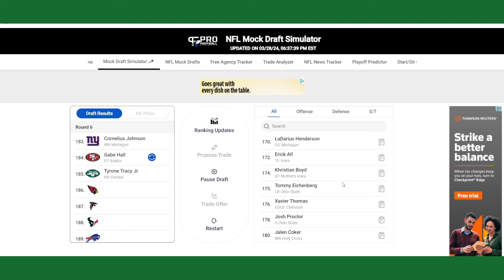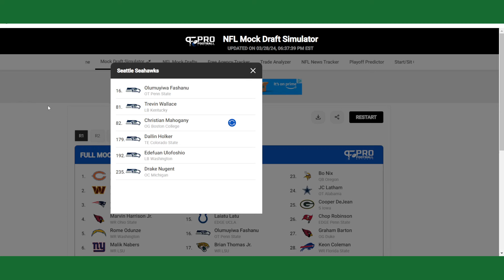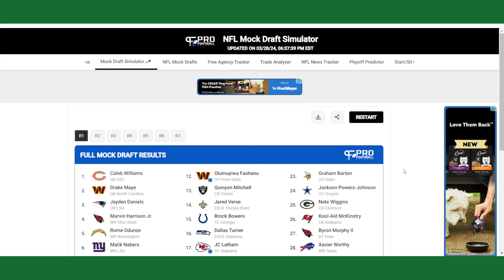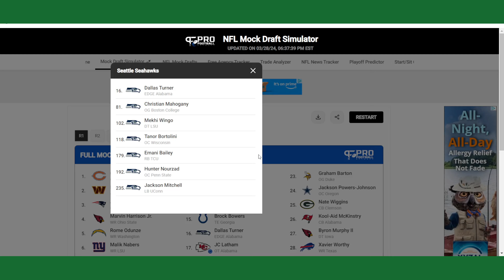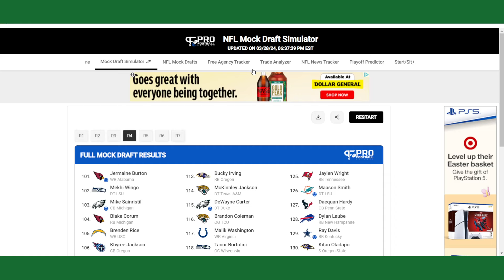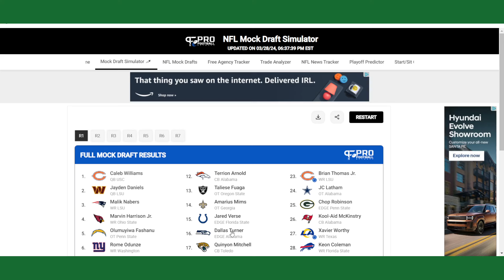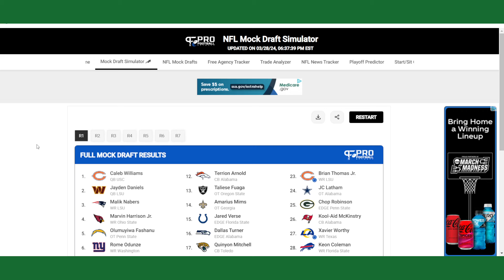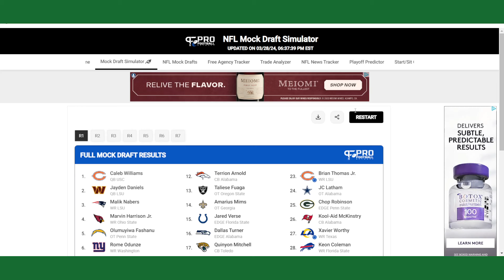Seattle Sports Show - Seattle Seahawks Simulated 7 Round Mock Drafts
Seattle Sports Show will bring you news, rumors, and opinions on all of your favorite Seattle professional sports teams. This will include the Seahawks, Mariners, Kraken, Sounders, Storm, and the Reign.